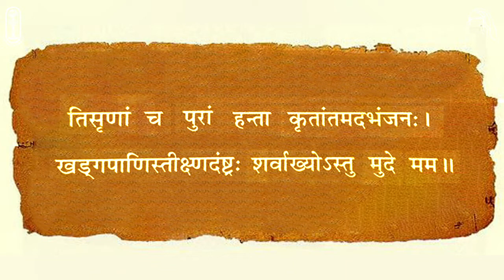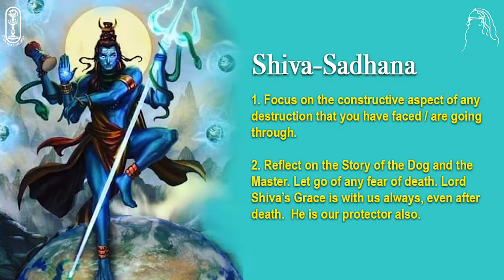019 of 108 Names of Lord Shiva : Sharvaha - The Destroyer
Sharvaha means one who destroys everything in the end.
Sharvaha is one of the eight important forms of lord Shiva . This
name is also praised in the Vedas in Aghora mahā mantra –
Sarvebhyah Sarva Sharvebhyo Namaste astu Rudrarupebhyaha.

He who destroys or inflicts pain. He destroys all creation at the
time of Samhaara. Shrnaati hinasti anta-kale sarvam iti. He is the
presiding deity over fire in this form. Vedas say - Sarvebhyah
sarva Sharvebhyo namaste astu rudra rupebhyaha.Life is
uncertain but death is certain. When we know that we go back to
HIM alone, there is no fear of death. Eg. A Dog eager to meet the
Master behind the house door, waits in anticipation and is excited
to meet his Master. Same way, when we know that the Lord
awaits us, we drop all fear of death.

Shiva removes sins of devotees and confers liberation on them.
Rudra prashna praises Shiva as the caring master of all life
forms, calling Him Sharva. Namah Sharvaaya ca pashupataye ca.
Shiva purana says Sharva is the name of that form of Shiva that
presides over the earth Urvi Sarvaatmikaa murtir iti shaastrasya
nischayaha. He is also the one who bears us all in the form of
earth.

Sharva is also the 9 th form of the Ekadasha Rudra. He took this
form and destroyed Tripurasura, humbled Lord Yama. He has an
axe in this form.